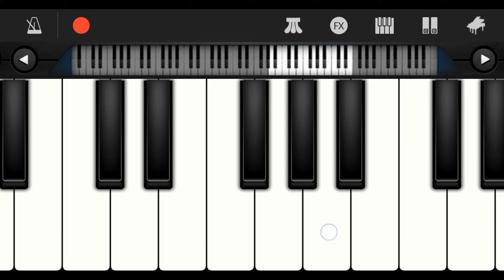McDonald's Theme Song_ Easy Piano Tutorial (For Beginners)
Hello Public,

I'm ROO 😋,

I hope you have enjoyed this video & have learnt from this video.

Credits To :)   Mc Donald's

We Are Loving and promoting your song no to hate

I will try to clear issues after receiving email as soon as possible for me.

Support me as a Young Creator,